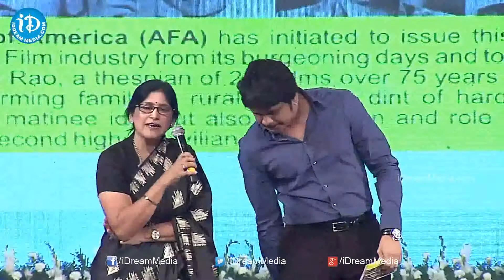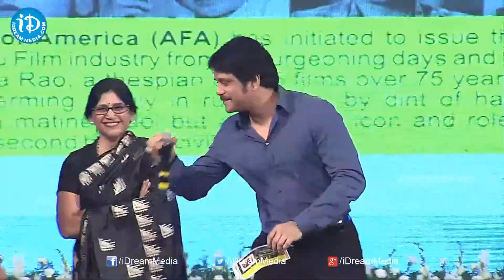Manam 100 Days - Oka Laila Kosam Movie Audio Launch - Nagarjuna, Naga Chaitanya, Pooja Hegde P5